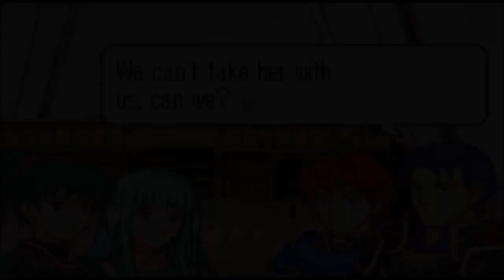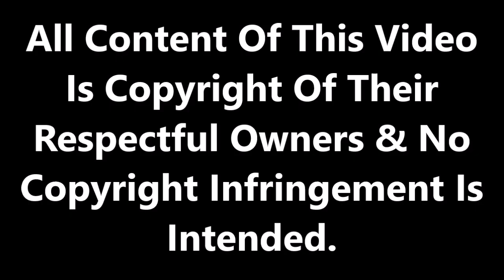CRASHX500's Top 15 Fire Emblem Supports/Relationships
This list was requested by the YouTube users: 'ZerkMonsterHunter 4, Emily Kitten, Daniel Chiang'

In the past I’ve discussed various different aspects of the fire emblem series, things like classes, certain characters, bosses, chapters the list goes on. Well today I’m talking one of the most important aspects of the fire emblem series, support conversations! As I countdown my top 15 support conversations/relationships in the fire emblem series